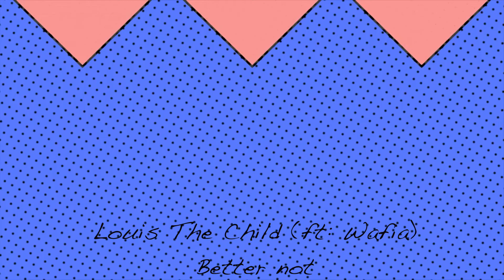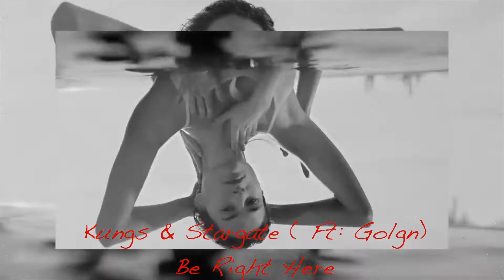MA PLAYLIST DE L'ÉTÉ ! ☀️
Ma sélection de musiques pour cette été !